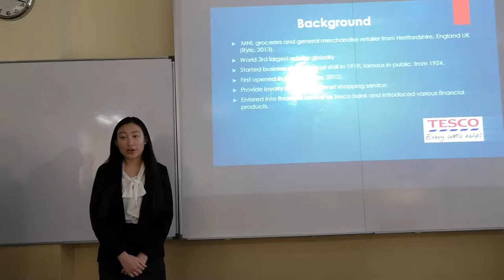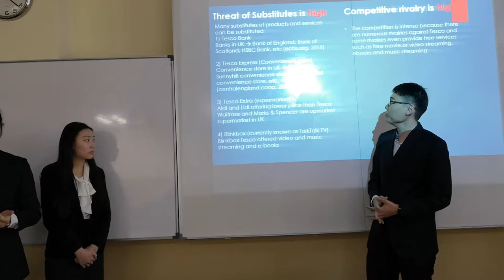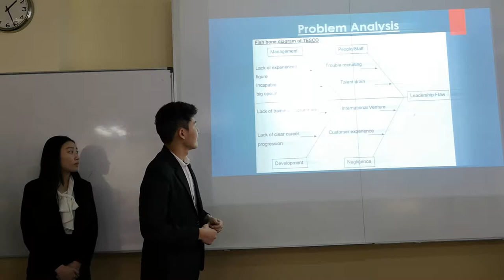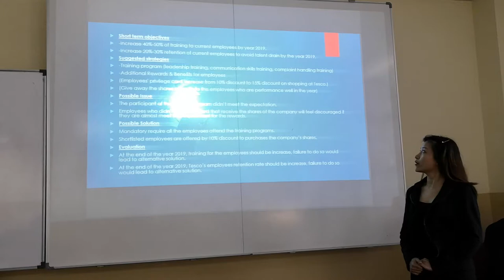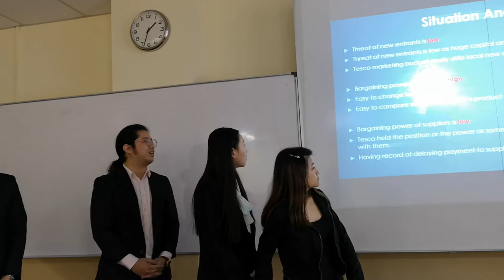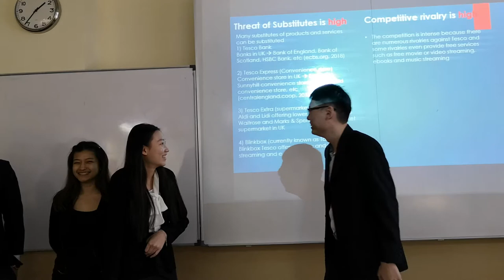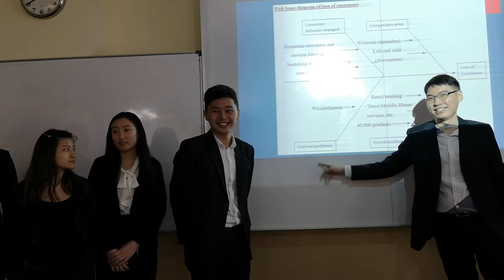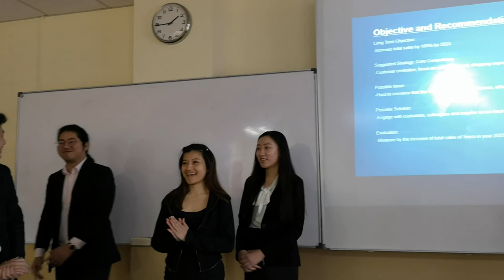Business strategy presentation; Tesco